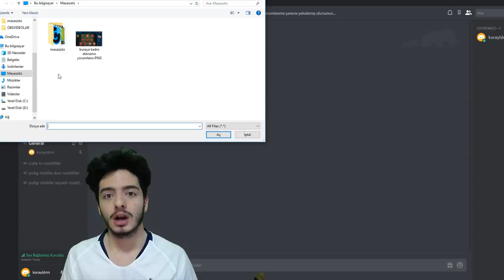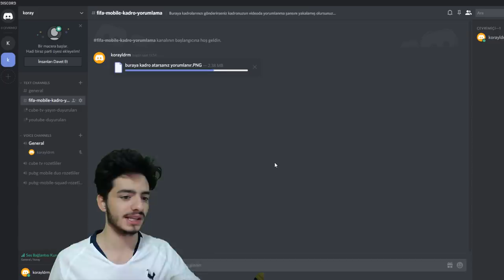TOTY SALAH VE POGBA !! KADROLARINIZI YORUMLADIM (FIFA Mobile)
merhaba ben koray bu video da fifa mobile 19 da sizlerin yani abonelerimin kadro larını yarumluyorum gerçekten süper kadrolar var diğer kadro yorumlama da kadronuzun çıkması için;